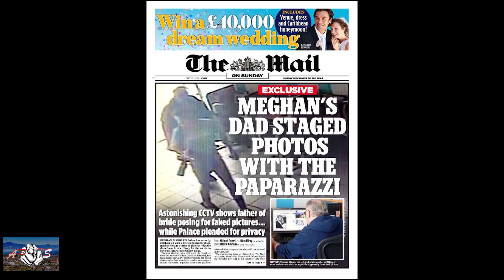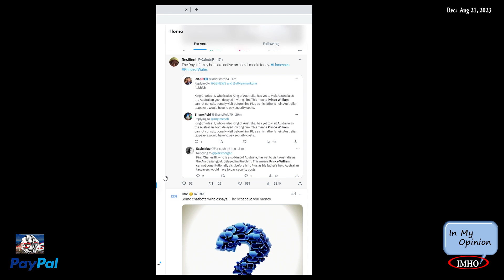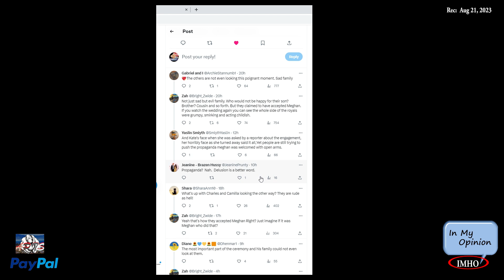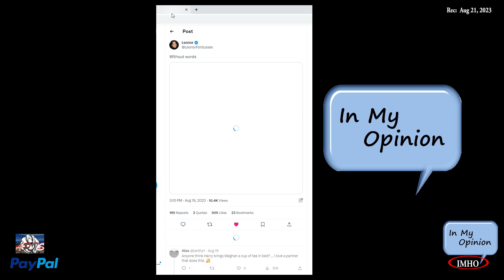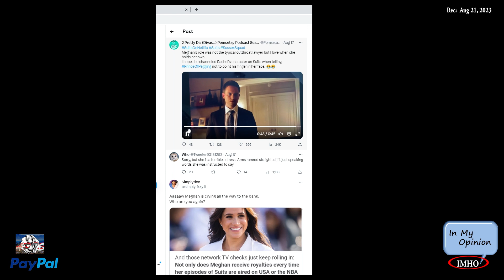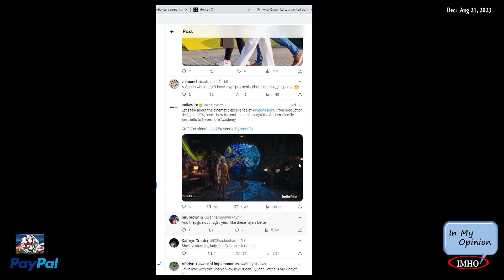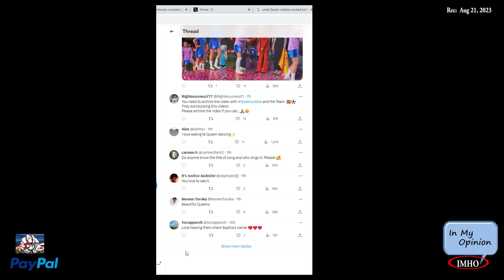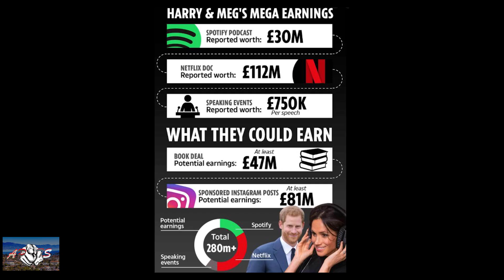S3E234 Pt1 APTS | How To Be A Royal 101 Queen of Spain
08.21.23

Timestamp:
 00:02:43:00 Checking tweets that are NOT on my list quickly
 00:08:27:22 Starting my list of tweets
00:08:36:26 |MM Vid| efore MeghanMarkIe joined the Royal Family, she had a great life,
00:12:18:22
 00:12:30:00 |MM| Vid| Better than any fairytale you've ever read 😍

 00:25:48:26 |MM Vid| Without words

 00:28:16:16 |Suits casts| Look at this cast who doesn’t age! Especially the goddess at the end 😍
00:31:42:22
 00:31:43:22 |Suits| Aaaaaw Meghan is crying all the way to the bank.
00:34:45:16
 00:34:47:20 |The End| I wouldn’t hold your breath. Every 4-6 months the Wales do something that should result in a scandal
00:35:39:08
 00:35:56:00 |Soccer| Look at the love and compassion she is showing for her team class act Queen of Spain
00:41:35:22
 00:41:35:22 |Soccer| Just like Prince Harry, it's never coming home.
00:43:27:20
 00:43:30:10 |Soccer| Excluding the British unroyal family encumbered with their deceitful
00:49:52:22
 00:50:54:16 |Soccer| King Charles' request for the BBC not to show footage of
LINK:
Windsors v Borbones: comparing the public pay of European royal families

Here's how.

You have two options:
2. "I'd like to add to my donation to help offset the cost of processing"